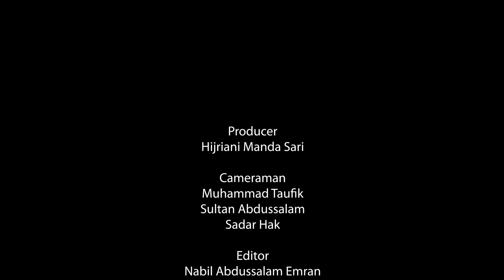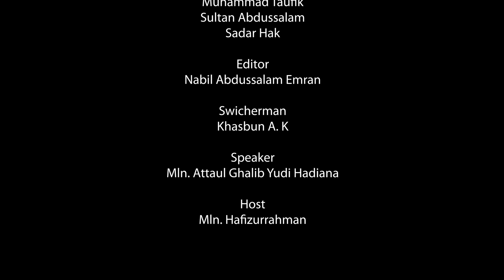MINANUR-RAHMAN || Ruhani Khazain - 15 JULI 2021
Dalam program ini, Mln. Attaul Ghalib Yudi Hadiana dan Mln. Hafizurrahman akan membahas buku-buku karya Hz. Masih Mau'ud as. yang terkompilasi dalam buku Ruhani Khazain. Dan pada episode kali ini akan membahas buku Kedua dari jilid ke-9 yang berjudul "MINANUR-RAHMAN" yang artinya Anugerah-anugerah / Pemberian-pemberian dari Zat yang Maha Rahman.